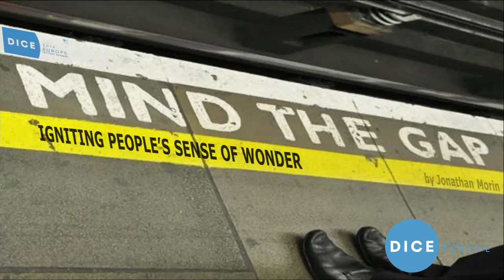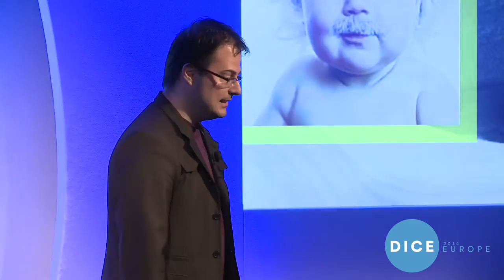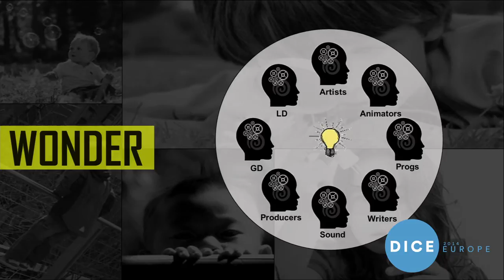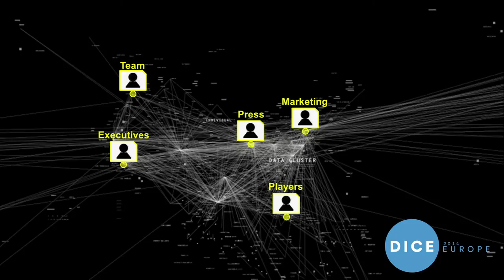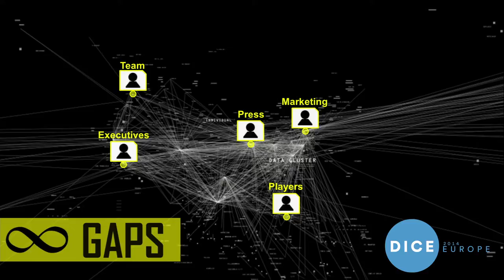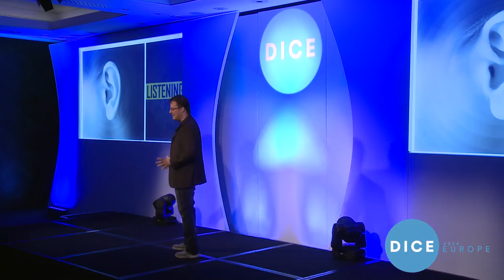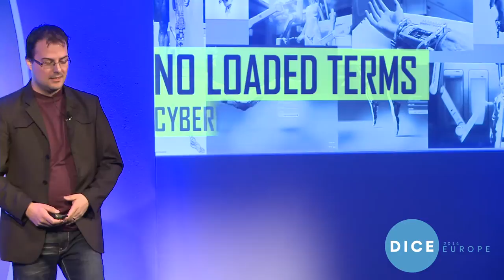Ubisoft Montreal’s Jonathan Morin - Mind the Gap (DICE2014 Europe)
Working on Watch Dogs made Jonathan realize that no matter how big the game is, or how many people are involved, or in how many countries, often the biggest borders you’ll face are hidden in an inevitable “gap” between two minds.

“Mind the Gap” is a session that explores the importance of listening to others and challenging your own creativity. In this session, Jonathan will look at how these perception gaps impacted every aspect of his reality: interactions with executives, with the team, with marketing, with the press, and ultimately with how players play. In the end, he feels the hardest borders to cross are the ones we create in our own minds.